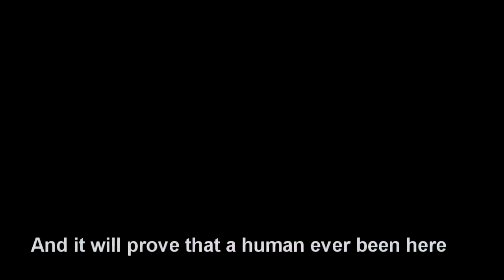CDZ prologo do ceu amv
Anime: Cavaleiros dos zodiacos (filme O prologo do céu)
Autor anime:Masami Kurumada
Programa: Sony Vegas 12.0